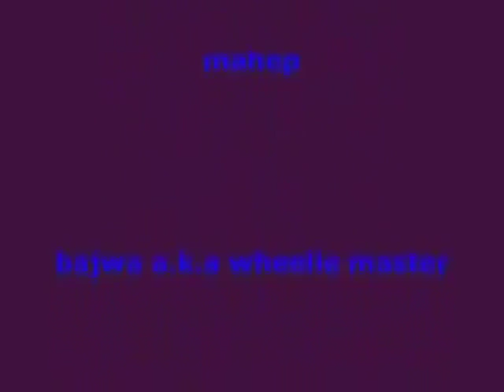PUNJABI BOYS STUNTS Latest 2016,sport cars video, sport cars 2016,Best Sport CARS Video